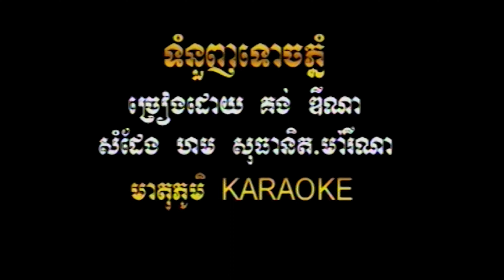ទំនួញទោចភ្នំ | ច្រៀងដោយ៖ គង់ ឌីណា | សំដែងដោយ៖ ហម សុធានិត និង ម៉ារីណា